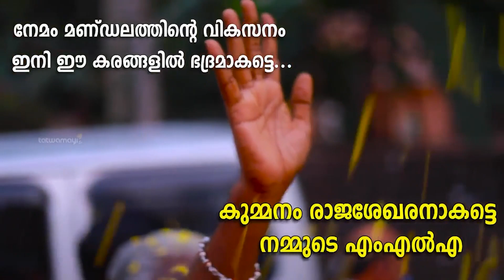Vote For Kummanam Rajasekharan | Kummanam For Nemom | Vote For NDA